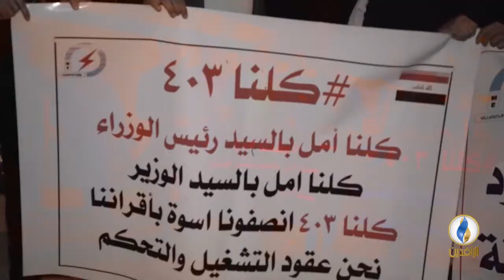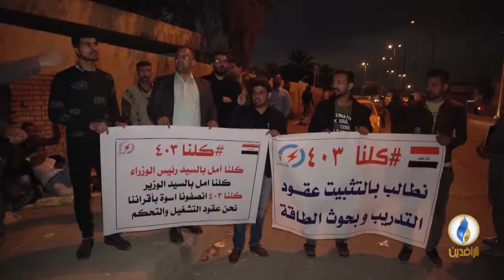مع_الناس | احتجاجات أصحاب عقود وزارة الكهرباء - بغداد